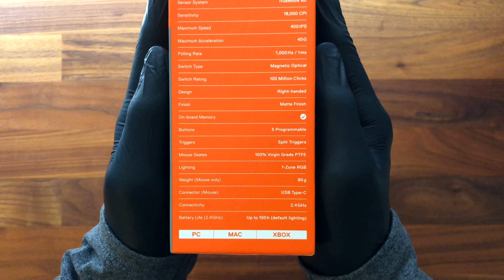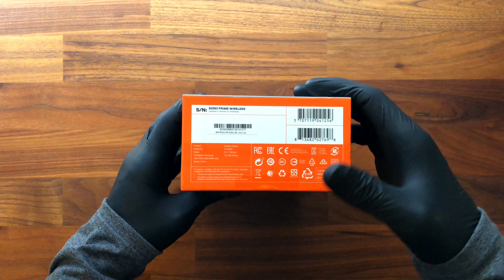SteelSeries Prime Wireless Gaming Mouse - ASMR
Unboxing the SteelSeries Prime Wireless Gaming Mouse today. Enjoy the video!

SteelSeries Prime Wireless
Logitech MX Master 2S
Logitech MX Master 3S